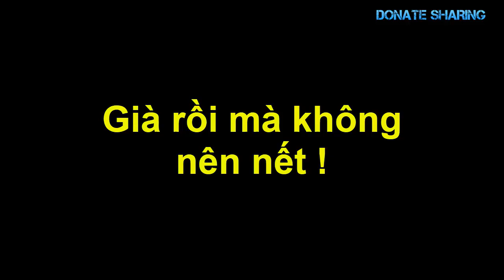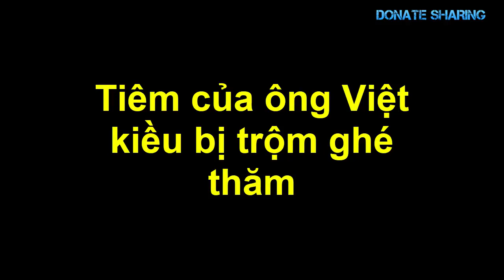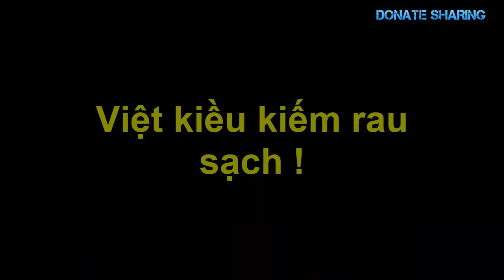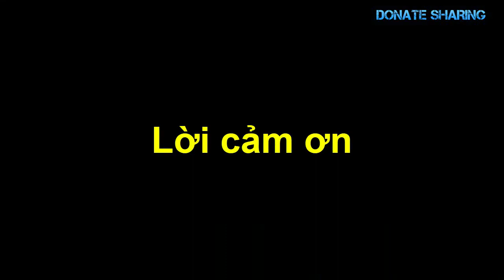Donate Sharing | Việt kiều 'tặng kẹo đồng' cho b,ạ,n, lãnh 50 n,ă,m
việt kiều, cuộc sống tại Mỹ,